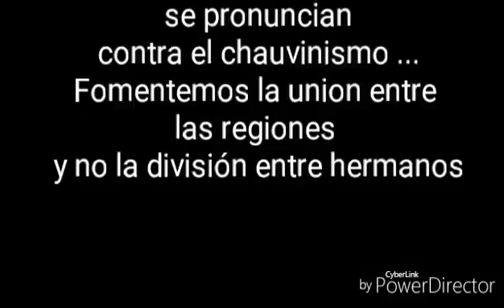Jovenes Apurimeños le dicen no al Chauvinismo. Apurimac 2016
Como parte de su campaña en defensa del Gobernador Aprista Wilver Venegas. Los jóvenes pagados hicieron vídeos aciendose pasar por ciudadanos apurimeños de las diferentes provincias (Andahuaylas, Chinchreos, Grau, Aymaraes, Cotabambas y Abancay de Apurimac)